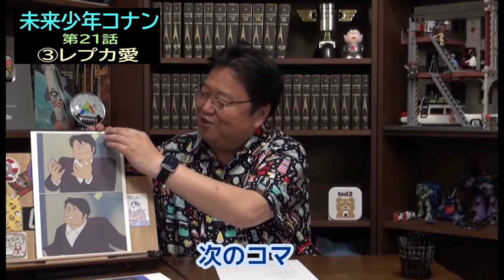【未来少年コナン】21話・Ⅱ㊶地下「③レプカ愛」・・トシ爺ファン【岡田斗司夫切り抜き】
ジブリ作品の裏事情　　　今回は「未来少年コナン」
【未来少年コナン】21話・Ⅱ㊶地下「③レプカ愛」・

★私が作ってみた【未来少年コナン】シリーズ　２
Ⅱ⑪【未来少年コナン】Ⅱ⑪★ショート動画編集★馴染めない　1４話島⑯ー２
Ⅱ⑫【未来少年コナン】Ⅱ⑫★ショート動画編集★ジムシー　1４話島⑯ー３
Ⅱ⑭【未来少年コナン】Ⅱ⑭★ショート動画編集★地形　1５話荒地⑰ー１
Ⅱ⑮【未来少年コナン】Ⅱ⑮★ショート動画編集★経済　1５話荒地⑰ー２
Ⅱ⑰【未来少年コナン】Ⅱ⑰★ショート動画編集★プロポーズ　1６話小屋⑱ー１
Ⅱ⑱【未来少年コナン】Ⅱ⑱★ショート動画編集★パンツ　1６話小屋⑱ー２
Ⅱ⑲【未来少年コナン】Ⅱ⑲★ショート動画編集★バランス　1６話小屋⑱ー３
Ⅱ⑳【未来少年コナン】Ⅱ⑳★ショート動画編集★焼打ち　1６話小屋⑱ー４
Ⅱ㉒【未来少年コナン】Ⅱ㉒★ショート動画編集★対立　　17話戦闘⑲ー１
Ⅱ㉓【未来少年コナン】Ⅱ㉓★ショート動画編集★レイアウト　　17話戦闘⑲ー２
Ⅱ㉕【未来少年コナン】Ⅱ㉕★ショート動画編集★ガンボート    18話ガンボート⑳ー１
Ⅱ㉗【未来少年コナン】Ⅱ㉗★ショート動画編集★文明　　19話津波㉑ー１
Ⅱ㉘【未来少年コナン】Ⅱ㉘★ショート動画編集★モンスリーの素　19話津波㉑ー２
Ⅱ㉙【未来少年コナン】Ⅱ㉙★ショート動画編集★モンスリー回想　19話津波㉑ー３
Ⅱ㉚【未来少年コナン】Ⅱ㉚★ショート動画編集★津波前兆　　19話津波㉑ー4
Ⅱ㉜【未来少年コナン】20話・Ⅱ㉜再びインダストリアへ「②モンスリー」
Ⅱ㉞【未来少年コナン】20話・Ⅱ㉞再びインダストリアへ「④ジムシーへの恋心」
Ⅱ㉟【未来少年コナン】Ⅱ㉟★ショート動画編集★政治劇・・20話再び㉒ー１
Ⅱ㊱【未来少年コナン】Ⅱ㊱★ショート動画編集★モンスリー・・20話再び㉒ー２
Ⅱ㊲【未来少年コナン】Ⅱ㊲★ショート動画編集★友情・・20話再び㉒ー３
Ⅱ㊳【未来少年コナン】Ⅱ㊳★ショート動画編集★ジムシーへの恋心・・20話再び㉒ー４
Ⅱ㊴【未来少年コナン】21話・Ⅱ㊴地下「①戦闘シーン立体感の作り方」

★私が作ってみた【未来少年コナン】シリーズ　１後半
Ⅱ②【未来少年コナン】Ⅱ②★ショート動画編集★魔法　11話脱出⑬ー１
Ⅱ③【未来少年コナン】Ⅱ③★ショート動画編集★滑り落ちる　11話脱出⑬ー２
Ⅱ⑤【未来少年コナン】Ⅱ⑤★ショート動画編集★法則守る・・11話脱出⑬ー３
Ⅱ⑥【未来少年コナン】Ⅱ⑥★ショート動画編集★可愛い・・1２話コア⑭ー1・
Ⅱ➆【未来少年コナン】第15話Ⅱ➆荒地・・ハイハーバーの地形・経済構造・
Ⅱ⑧【未来少年コナン】Ⅱ⑧★ショート動画編集★世相・・12話コア⑭ー２
Ⅱ⑨【未来少年コナン】Ⅱ⑨★ショート動画編集★理想　　1３話ハイハーバー⑮ー１
Ⅱ⑩【未来少年コナン】Ⅱ⑩★ショート動画編集★コント　1４話島⑯ー１

もし、良かったら登録お願いいたします。